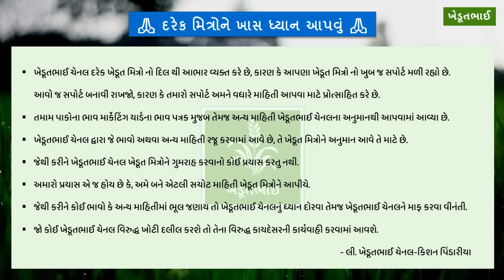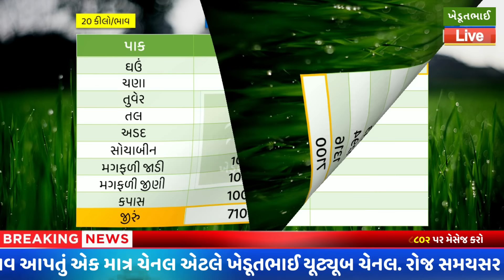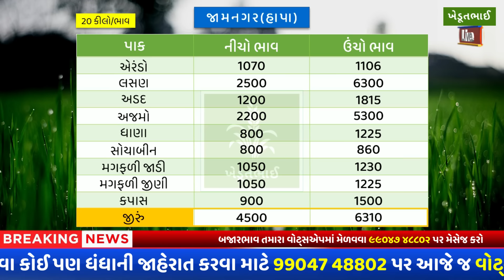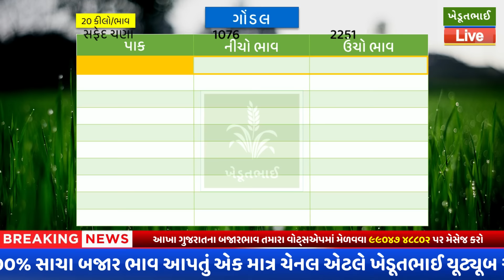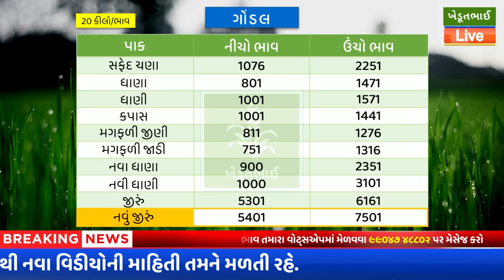Gondal aaj na bajar bhav | 08 02 2024 | આજના બજાર ભાવ | Jamnagar bajar bhav aajn